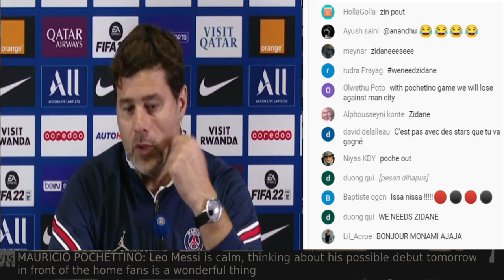NETIZEN WOOWW - PRESS CONFERENCE - PSG VS LYON 2021